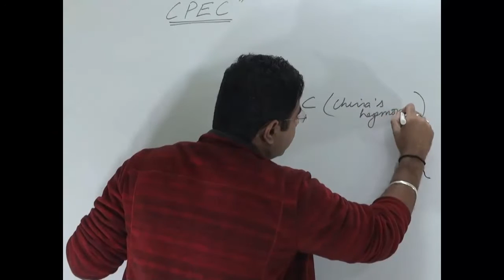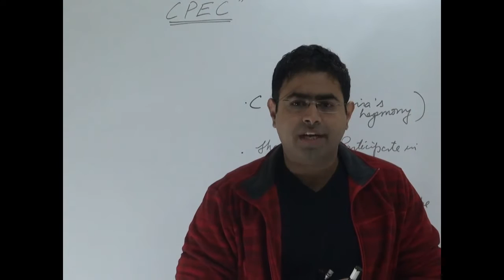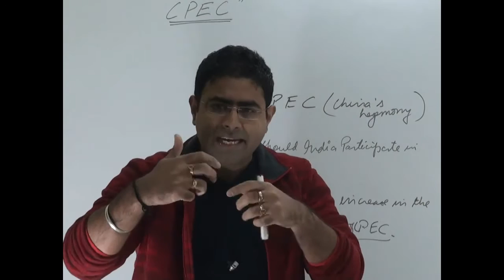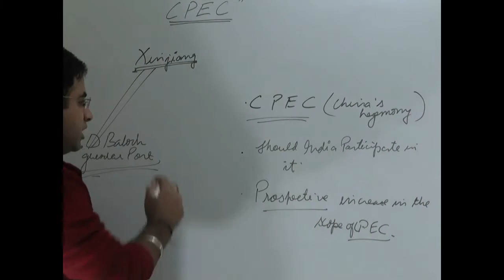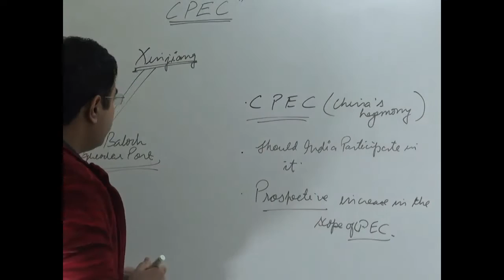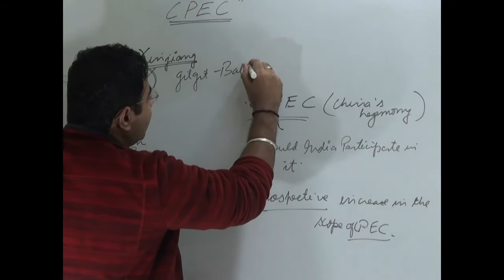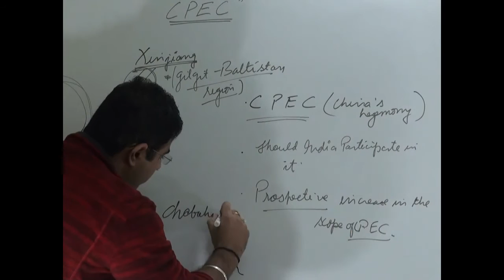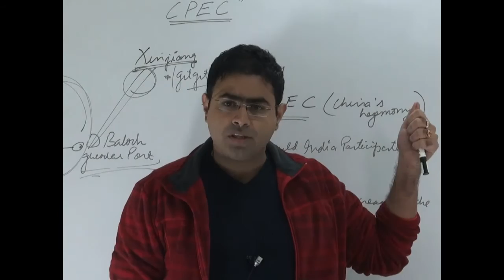china pakistan economic corridor | international relations